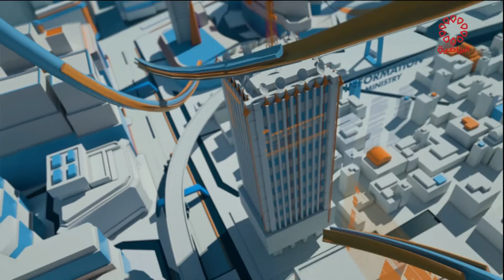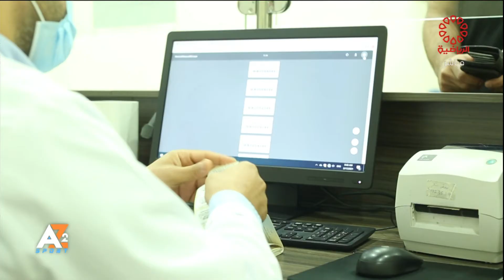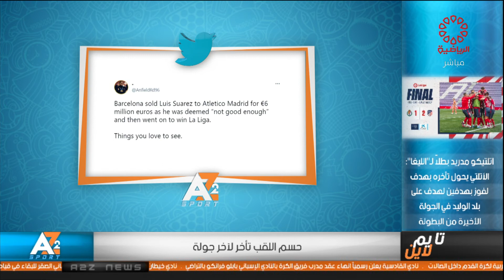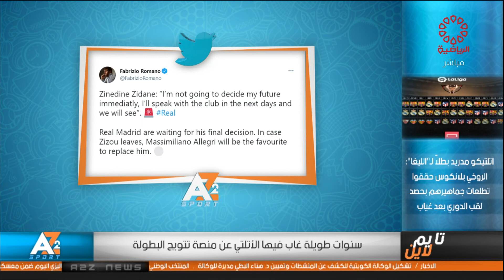برنامج A2Z - الاحد 2021/5/23